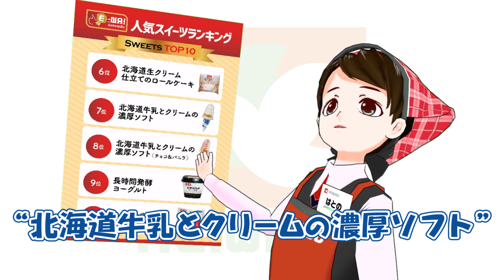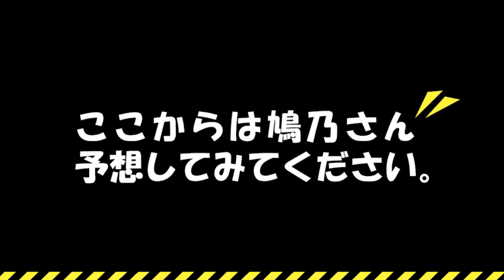【スイーツ】平和堂 公式 VTuber 『 鳩乃幸 』｢ E-WA! ｣ スイーツ ランキング！ ご紹介 & チャレンジ？ 2019年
平和堂 公式 VTuber ｢ 鳩乃幸 (はとのさち)｣です。

平和堂プライベートブランド『 ＥーWA！ 』
では、素材や味にこだわった「 スイーツ ｣各種も取り揃えておりますが、そんな E-WA!のスイーツの、人気ランキング(※2018年2月時点)として、私、鳩乃幸 がご紹介をする中で、
途中で、"人気ランキング予想"　をさせていただくことになりまして、本当に収録中に予想をしてみたのですが、、、
結果は、、、？？

本日は、3月3日、ひな祭り☆

ひな祭りのお食事の後のデザートにもオススメな、

平和堂プライベートブランド｢E-WA!｣のスイーツを、
ぜひ、お近くの平和堂でお求めくださいませ☆

●平和堂Instagram各種をこちらからご覧いただけます！

★平和堂イメージキャラクター｢はとっぴー｣

〇平和堂バイヤーおすすめ！E-WA!商品をぜひお試しくださいませ！
平和堂プライベート　ブランド
『E-WA!』商品各種をご覧頂けます。

『E-WA!』商品のこだわりポイントを｢E-WA!PRESS 」で
平和堂各店舗でも配布させていただいております。

『平和堂スマートフォンアプリ』はこちらからどうぞ！